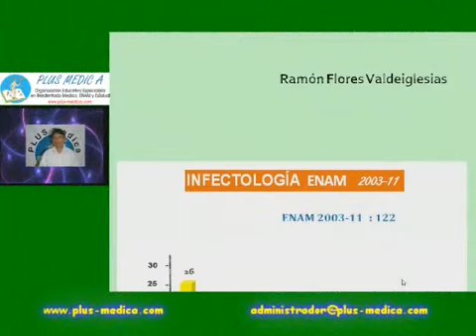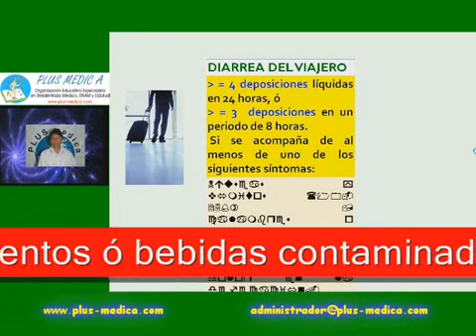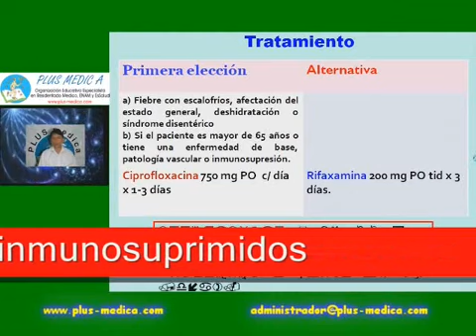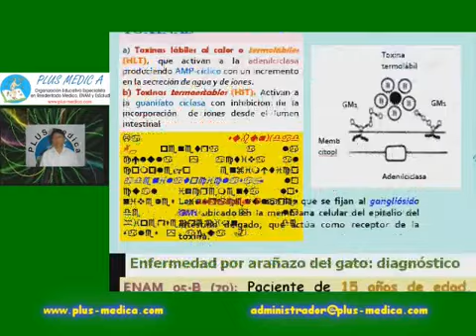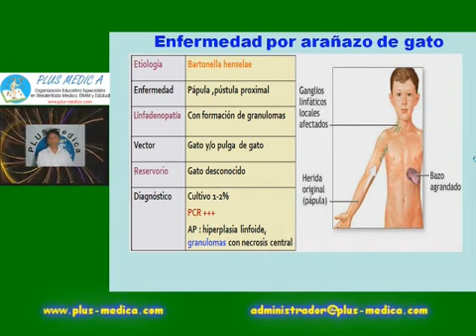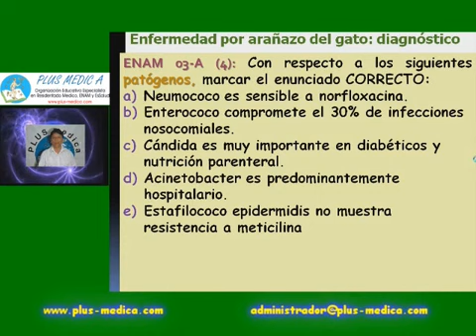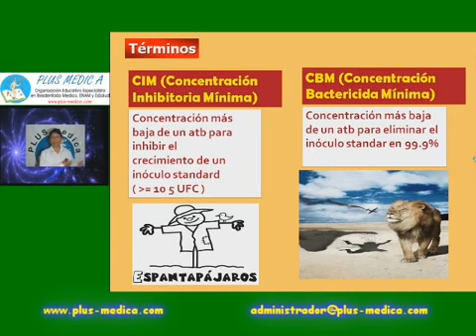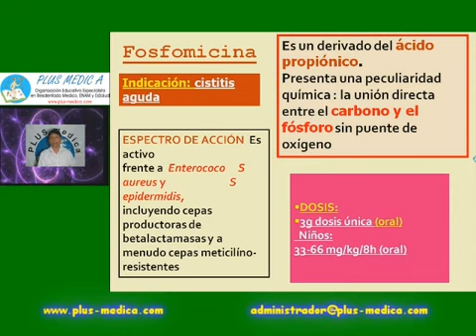Pls med nefrologia - 9 Enfermedad renal crónica II